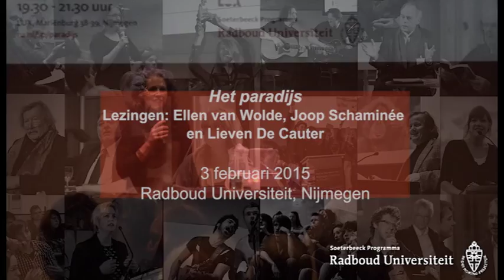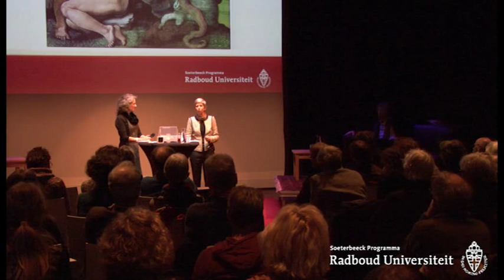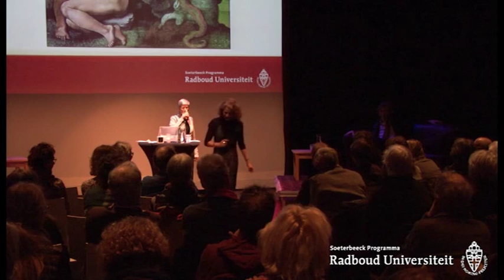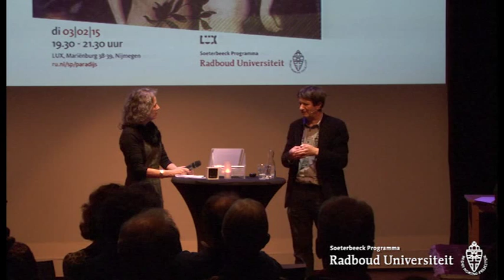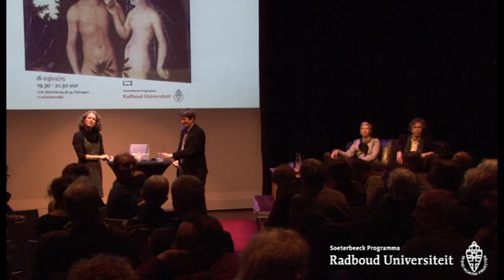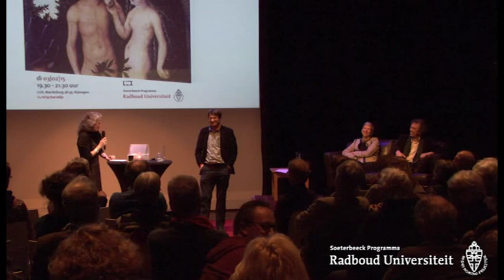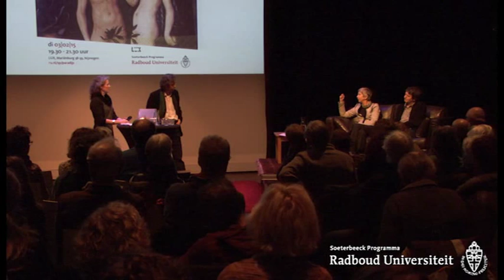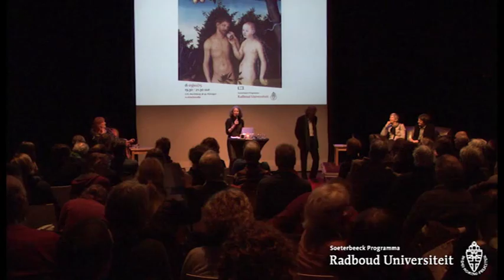Het paradijs | Lezingen door Ellen van Wolde, Joop Schaminée en Lieven De Cauter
In een sfeervolle zaal 7 van Lux werd gesproken en gedacht over Het Paradijs. Theoloog Ellen van Wolde, bioloog Joop Schaminee en filosoof Lieven De Cauter keken vanuit verschillende perspectieven naar het oude verhaal van Genesis 2 en 3, dat werd voorgedragen door stemactrice Fransje Broekema. Wat staat er eigenlijk in die tekst, wat komt er tevoorschijn als we alles wat we denken te weten over Adam en Eva, God en de slang even opzij zetten. En wat is er vanuit het verhaal te zeggen over de natuur van het paradijs? Het Nederlandse cultuurlandschap komt dicht in de buurt! En hoe kan het concept van het paradijs vandaag de dag nog inspireren en aanzetten tot rechtvaardig handelen?